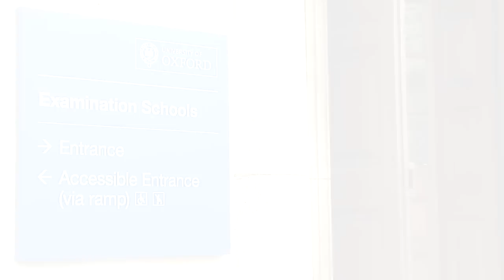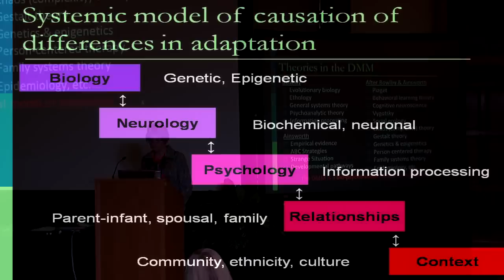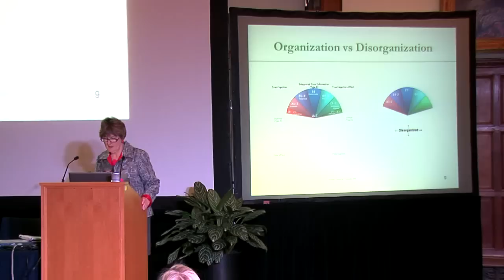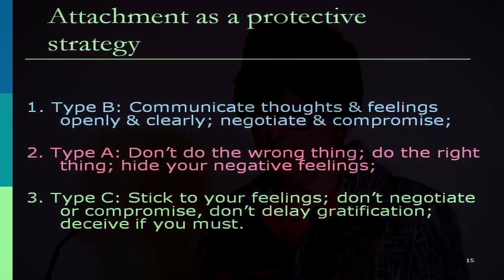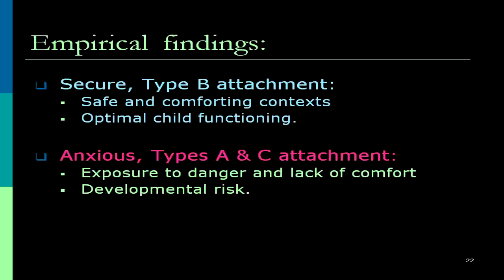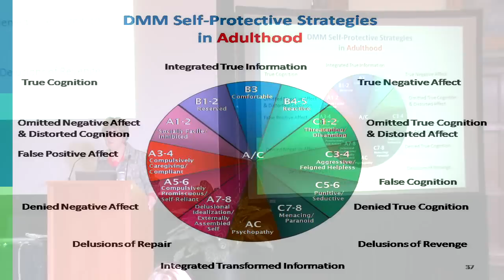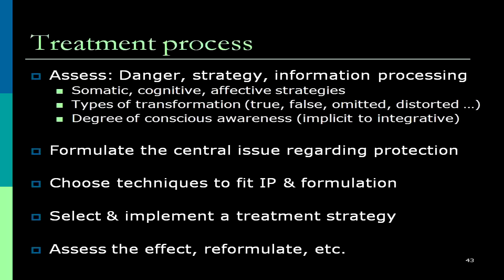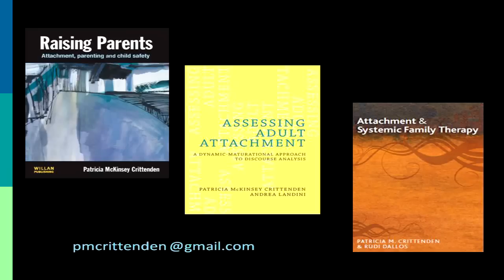BPS DCP Annual Conference 2012 - Dr Patricia Crittenden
Dr Patricia Crittenden gives her keynote speaker presentation, titled "The development of protective attachment strategies across the lifespan".

The British Psychological Society's Division of Clinical Psychology Annual Conference 2012 took place from 5 - 7 December at the University of Oxford.